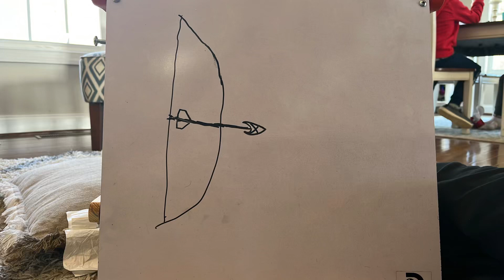AHHHHH MY HAND p1